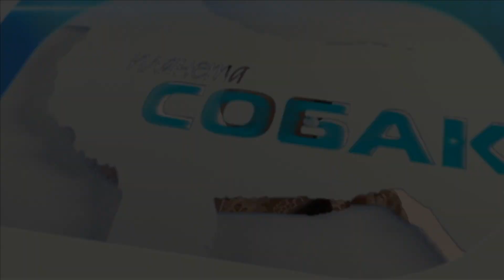Планета собак. Монгольская борзая.